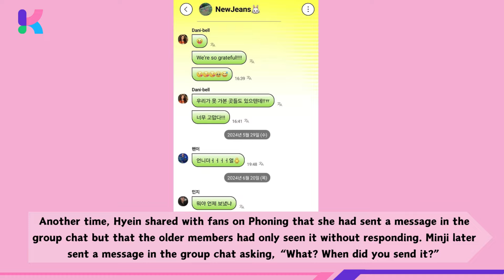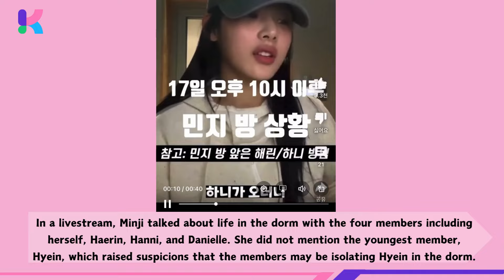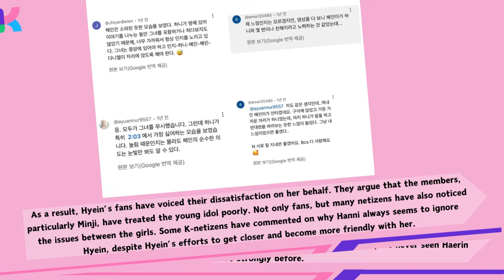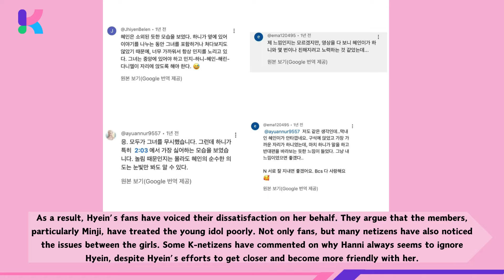Evidence of Hyein Being ‘Left Out’ by Other NewJeans Members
Netizens Believe the Girls Are Not Truly Close